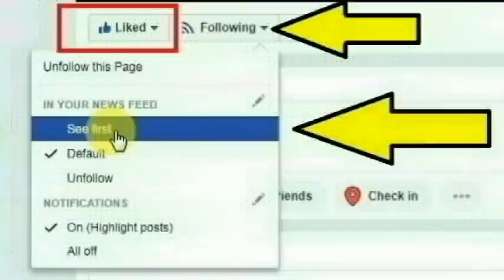சென்னை ராயப்பேட்டை பகுதியைச் சேர்ந்த ஜெயஸ்ரீ செய்ததை பாருங்க | Thoothupura